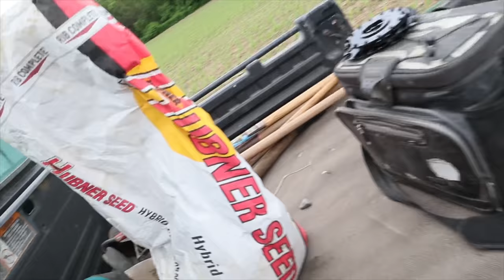Replanting corn... Operator error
Replanting corn and tedding hay